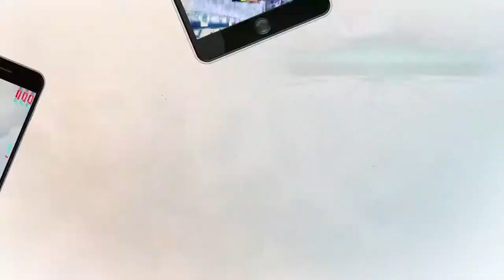Chrismas Hill Climb Truck Driving - Trailer [Android - IOS]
GO and Download these fabolous game and Give ur valuable Feedback !

Chrismas Hill Climb Truck Driving features include:

- Realistic 3D environments of the city during Christmas
- Magnificent gift delivering trucks
- Challenging missions
- Continuously progressive levels and episodes
- Advanced Truck Control
- Improved AI traffic system
- Drive across country roads, highways, and offroad.